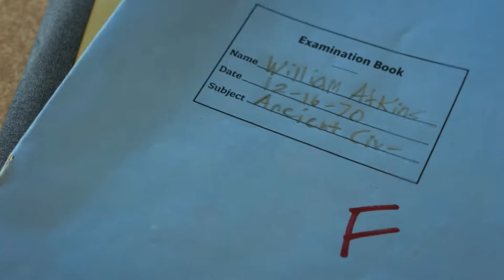En İyi Yardımcı Kadın Oyuncu - GERİDE KALANLAR - Film İncelemesi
GERİDE KALANLAR  (The Holdovers) - Film İnceleme Videosu
EN İYİ YARDIMCI KADIN OYUNCU OSCAR ÖDÜLÜNÜ KAZANDI.

Gösterim Tarihi: 08 Mart 2024
Dağıtım: CGV Mars Dağıtım
İthalat: Filmartı Film
Yapım Yılı: 2023
Tür: Komedi, Dram
Süre: 133 dakika
Senaryo: David Hemingson
Yönetmen: Alexander Payne
Oyuncular: Paul Giamatti, Da'Vine Joy Randolph, Dominic Sessa, Carrie Preston

5 DALDA OSCAR ADAYI (En İyi Film, En İyi Özgün Senaryo, En İyi Erkek Oyuncu, En İyi Yardımcı Kadın Oyuncu, En İyi Kurgu)

SENDEN BANA KALAN ve SIDEWAYS gibi unutulmaz filmlere imza atan 2 Oscar ödüllü usta yönetmen Alexander Payne’den yeni bir şaheser!

Toronto Film Festivali’ndeki prömiyerinin ardından yüzlerce ödül ve adaylık kazanan yılın sürpriz filmi THE HOLDOVERS, Altın Küre Ödülleri’nde En İyi Erkek Oyuncu ve En İyi Yardımcı Kadın Oyuncu ödüllerini aldı ve En İyi Film adayı oldu. Son olarak film, En İyi Film, En İyi Özgün Senaryo ve En İyi Erkek Oyuncu dahil 5 dalda Oscar adayı oldu.

Paul Giamatti bir lise tarih öğretmeni ve Da'Vine Joy Randolph okulun aşçısı rolünde, en doğal performanslarını sergileyerek herkesin beğenisini kazandılar. 22 yaşındaki Dominic Sessa ise bu filmdeki ilk rolüyle, yılın en iyi çıkışını yapan genç oyuncuları arasında gösteriliyor.

Konu:
Amerika’nın prestijli yatılı okullarından birinde tarih öğretmeni olan Paul Hunham'ı ne çalışma arkadaşları de öğrencileri sever. Bu nedenle 1970’i 1971’e bağlayan yılbaşı tatilinde, okulda nöbetçi öğretmen olarak kalacak kişi seçildiğinde buna kimse şaşırmaz. Paul görevi gereği okulda kalan öğrencilere nezaret etmesi gerekir, ama öğrencilerin hepsi bir yerlere kaçınca zeki ama disiplinden uzak öğrencisi Paul’le baş başa kalırlar. Onlara baş aşçı Mary de eşlik eder. Sinir bozucu bir öğretmen, yas tutan bir aşçı ve ailevi problemleri olan bir öğrenci 2 haftalık tatili birlikte geçirmek zorundadırlar.

Ali Ulvi ile Sinema adlı bu YouTube kanalımda, hem gösterime giren filmler ile ilgili film eleştirileri bölümünü, hem de mutlaka izlenmesi gereken filmler hakkındaki önerilerimi sizlerle paylaşıyorum. Kısaca, vizyondaki filmler ile ilgili, hangi filmler izlenmeli gibi sorularınızın cevapları Ali Ulvi ile Sinema adlı bu kanalımda film eleştirisi ve film analizi kapsamında bulacaksınız.